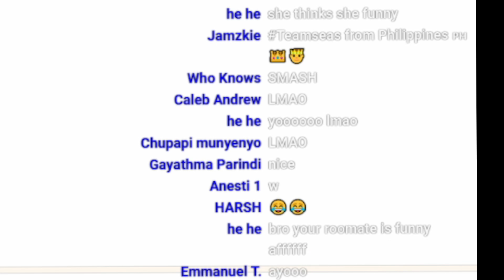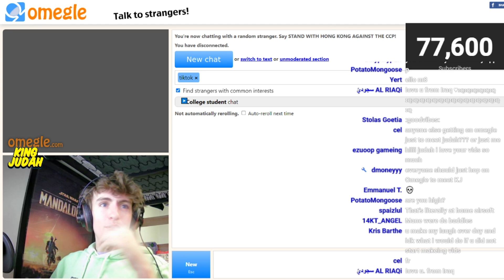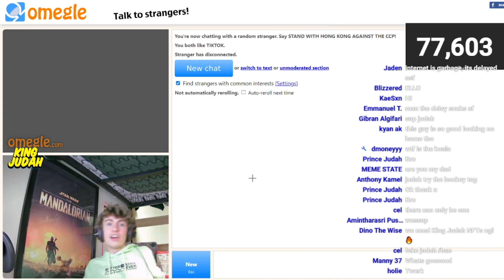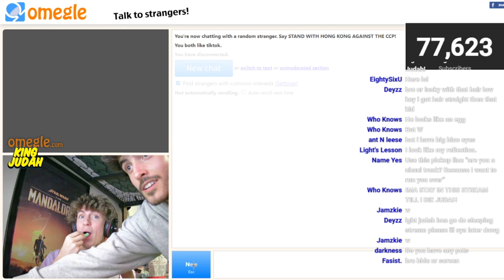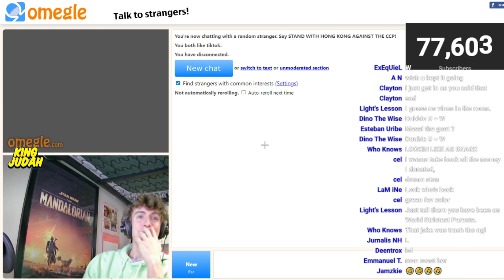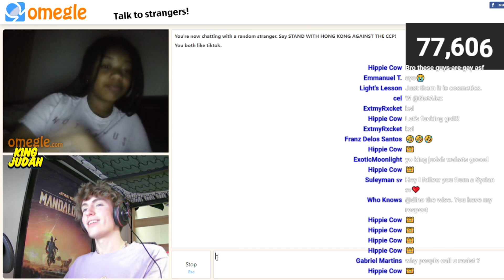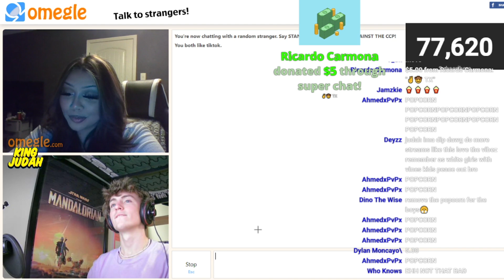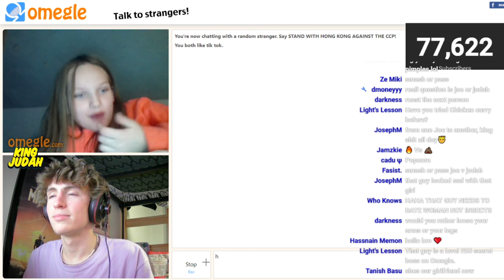Omegle but i'm ROASTING EVERYONE! 😂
im a menace on omegle. i did an omegle livestream and here are the omegle live highlights and im roasting everyone with my roommate and ITS AMAZING! 👇CHECK THESE OUT!👇
-Judah
What is in this video?